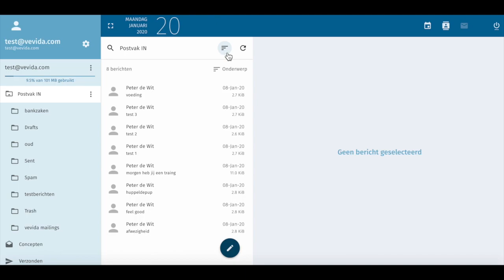E-mailberichten sorteren op afzender, onderwerp of datum in de webmail bij Vevida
In deze tutorial tonen wij jou hoe je in je webmail bij Vevida je e-mailberichten kunt sorteren op onderwerp, datum of afzender.